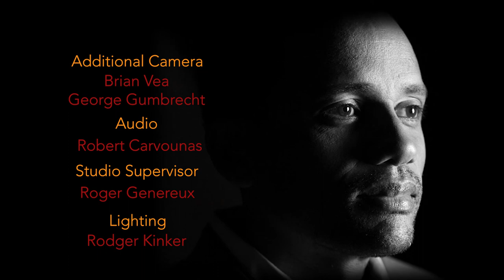This is YOUR VOICE, YOUR STORY: Hill Harper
Hill Harper is an actor and author who befriended Barack Obama while at Harvard Law School. Hill has three Ivy League degrees and was awarded an NAACP Outstanding Actor in a Drama Series three times in a row.